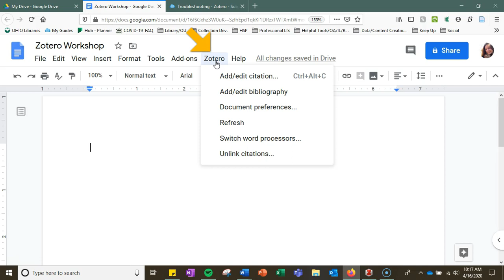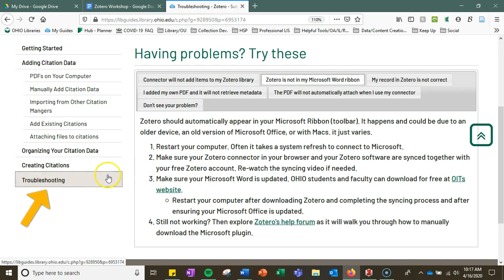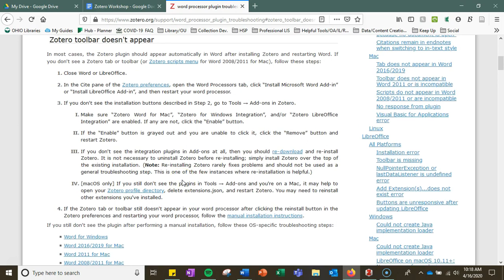Getting Zotero in Microsoft Word and Google Ribbon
This is the twelfth in a series of tutorials for our online Zotero workshops.